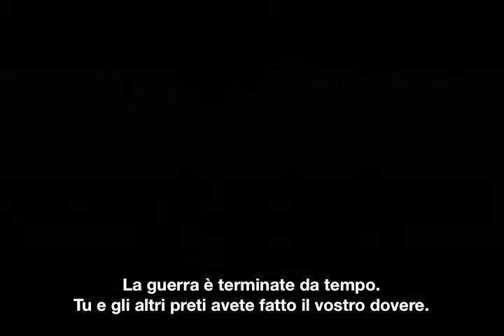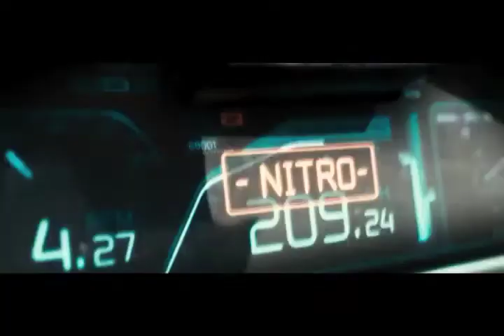Priest - Trailer Sub Ita